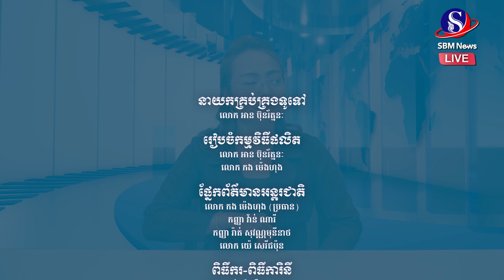ផ្សាយផ្ទាល់៖ «ព្រឹត្តិការណ៍ពិភពលោក យប់នេះ» ប្រចាំថ្ងៃទី ៩ ខែកញ្ញា ឆ្នាំ២០២២មាតិកាព័ត៌មាន៖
ផ្សាយផ្ទាល់៖ «ព្រឹត្តិការណ៍ពិភពលោក យប់នេះ» ប្រចាំថ្ងៃទី ៩ ខែកញ្ញា ឆ្នាំ២០២២
មាតិកាព័ត៌មាន៖
1-ម្ចាស់ក្សត្រី អេលីហ្សាបេតទី២ សោយព្រះទិវង្គតនៅព្រះជន្ម៩៦ព្រះវស្សា បញ្ចប់យុគសម័យក្សត្រីសោយរាជ្យយូរជាងគេនៅចក្រភពអង់គ្លេស
2-រុស្ស៊ីឱ្យអាម៉េរិកនិងអង់គ្លេសបង្ហាញភស្តុតាងដែលថា មូស្គូទិញសព្វាវុធពីកូរ៉េខាងជើងនិងអ៊ីរ៉ង់
3-អាម៉េរិកដាក់ទណ្ឌកម្មក្រុមហ៊ុនអ៊ីរ៉ង់ ជុំវិញការលក់យន្តហោះដ្រូនឱ្យរុស្ស៊ី
4- ចិន៖ ចំនួនអ្នកស្លា.ប់ក្នុងគ្រោះរញ្ជួយដីនៅខេត្តស៊ីឈួន កើនដល់ ៨២នាក់ និងរងរបួសជាង ២៧០ នាក់
5-ទំនាមទំលាប់បុរាណធ្វើឱ្យស្ត្រីប៉ាគីស្ថានបង្ខំស្នាក់ក្នុងផ្ទះ ដែលឡោមព័ទ្ធដោយទឹកជំនន់SBMNEWS
ផលិតដោយសារព័ត៌មានអេឡិចត្រូនិកស្កាយប្រាឌឺមេឌា